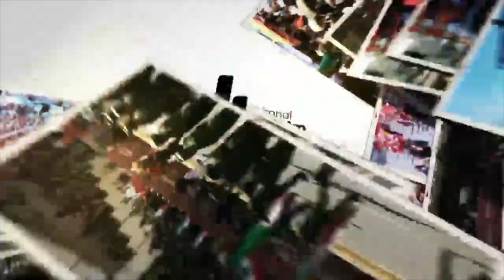🔴EN VIVO: Se impacta contra funeraria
Desde las 4 de la mañana se reportó el accidente vial en donde un auto se impactó contra una funeraria, esto sucedió en el Bulevar Valsequillo.